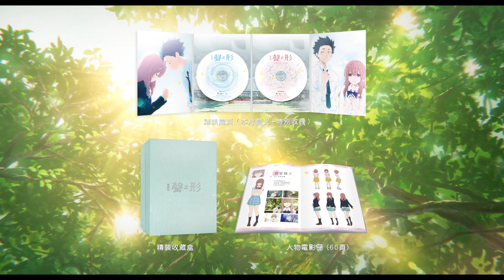【電影版聲之形 A Silent Voice:The Movie】藍光豪華版 ♥ 9/15 全台正式上市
♫ 感動催淚、好評口碑蔓延，入主台灣影史日本動畫片前五強 !
♫ 轟動日本動漫界，人人傳頌的動畫神作終於在台獻映！
♫日本動畫優秀品牌「京都動畫」出品，締造歷史最高票房佳績！

「石田將也」是個極度厭惡「無聊」，並把「開朗！愉快！大冒險！」當成座右銘的憤世嫉俗少年。某日，一位耳朵聽不見的少女「西宮硝子」轉學到將也班上，除了手語和筆記本外，硝子沒辦法跟其他同學順利交談，也讓將也逮到機會，開始帶領其他同學欺負她。然而一次無心的惡作劇，卻反而讓將也成為被全班排擠的目標…。

         五年後，升上高中的將也，成為將自己內心深深封印住的孤獨少年。他下定決心要在結束自己的人生之前，親眼見到硝子一面，並當面向她道歉。不過這個心願，卻隨著與硝子的再度重逢，產生了微妙轉變…。